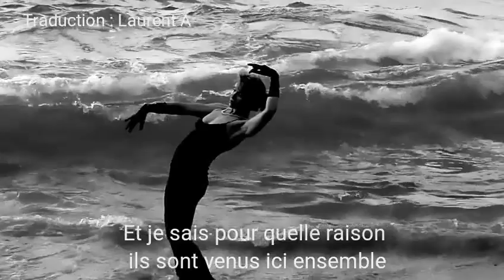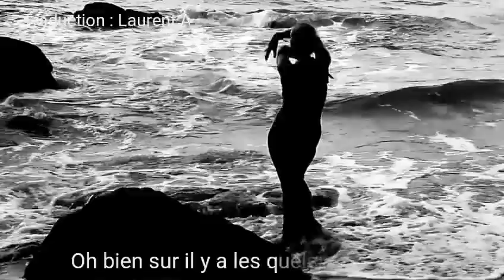chris rea and you my love (traduction française)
chris rea and you my love traduction